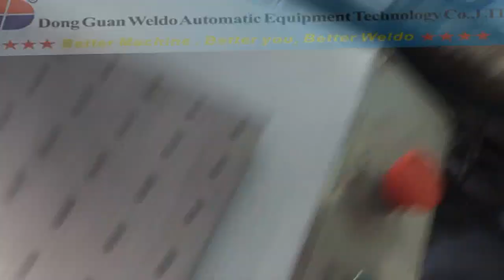Weldo 12 Colors Soft PVC Keychain Machine - How to Make 2D PVC Keychains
Dong Guan Weldo has 10 years micro-injection experience to provides high-accuracy controlled fluid dispensing machine in soft PVC micro-injection ,fluid silicon micro-injection , soft enamel metal dispensing , epoxy resin doming dispensing  ,PUR hot metal glue dispensing .
   Weldo machine has been sold to more than 20 countries that depends on high quality and strong after-service team in international market .Weldo has an R&D team with 2 Doctors and 20 Engineers to keep  machine technology updated and upgraded all the time, and ensure Weldo machine keep top selling in market .

Welcome your call or mail to  Inquiry Weldo 12 colors  PVC labels dispensing machine .
Skype:sandyht80